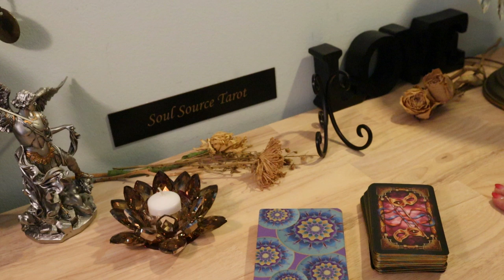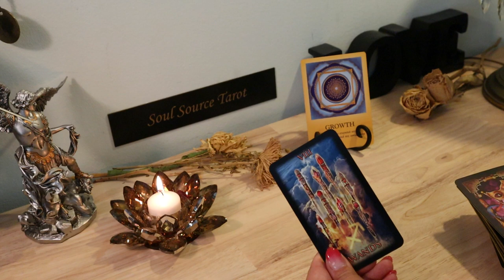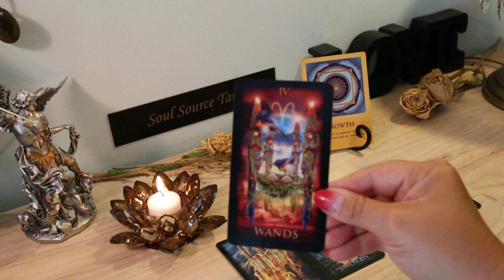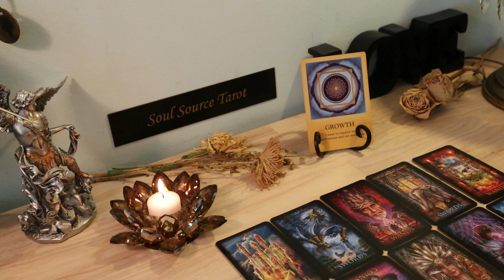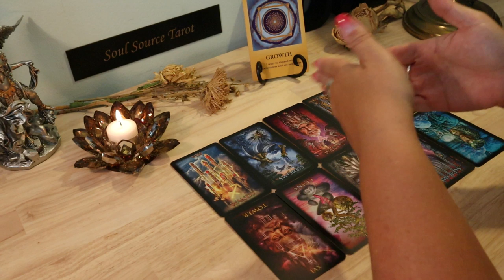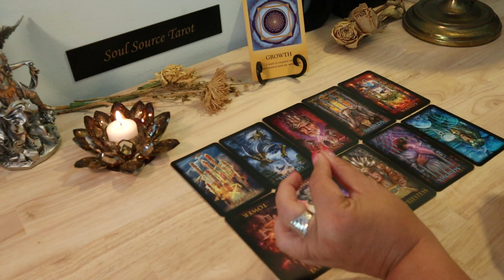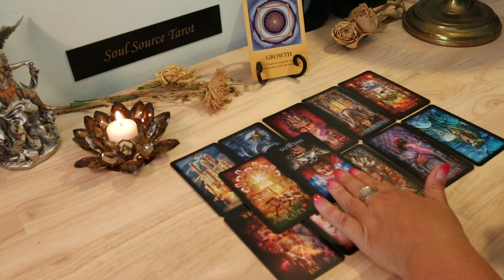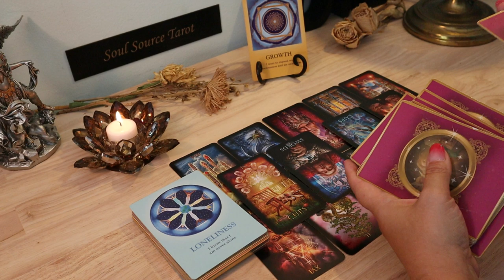The Daily Vibe....Someone to Love...June 30 Daily Tarot Reading